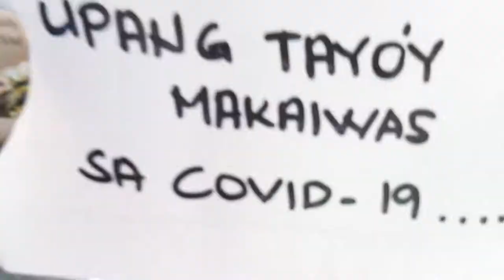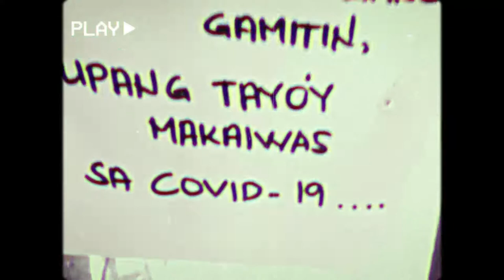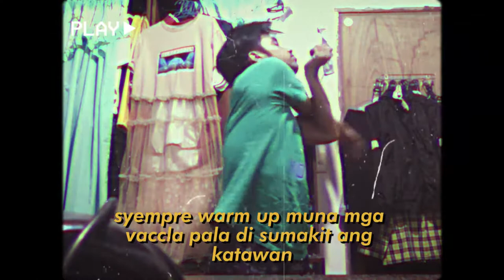A Day in a Life of Me (Quarantine Edition) VLOG 19 | Paowyy Ford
WAZZUP NETIZENS! Welcome to another video!

 It's the fourth month of the quarantine period and yet the cases are still high and seems like those with power are doing nothing to flatten the curve lmao.
Well anyway, sharing you how usually my day is like during this quarantine period. I hope you enjoy!

Enjoy Netizens!